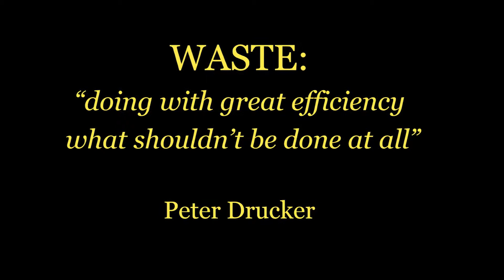Your inner terminator